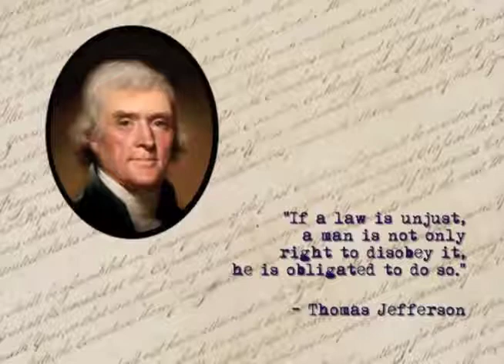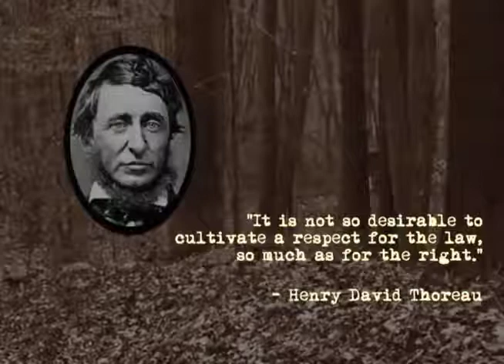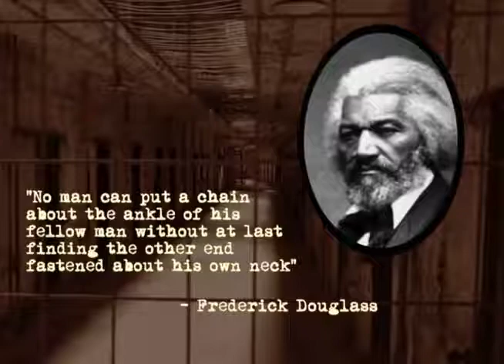On Being An Outlaw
Great video as usual.

Please spread this far & WIDE. Maybe it will wake UP people who are STILL brainwashed into thinking their GOVERNMENT actually gives a shit about them!

PEOPLE, they are taking away our food by lying and saying all the farmworkers are testing positive for their fake virus.

You are about to STARVE!!!

This is the next stage in their Agenda 21 plan, although they started doing this minimum 2-3 months ago, & they told you about it, but you didn't listen!!!

Once the US falls, the rest of the world will follow!